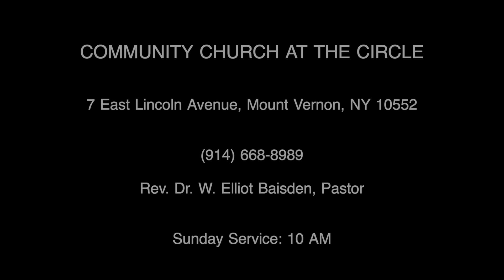LAILA FAERMAN - Hark! The Herald Angels Sing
PIANO - MISHA TSIGANOV
Community Church at Circle. Mount Vernon, NY. December 2020.